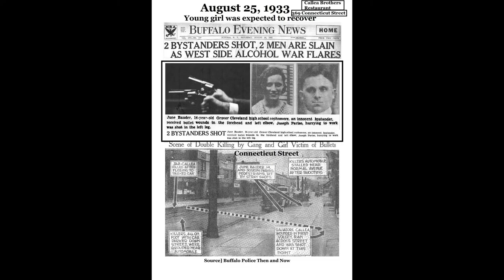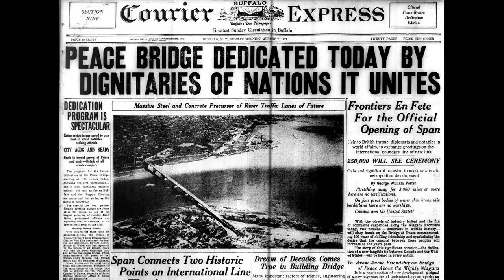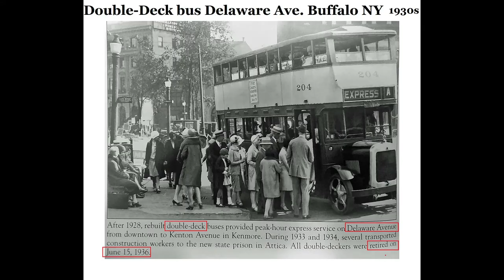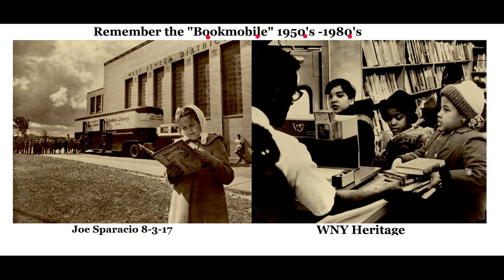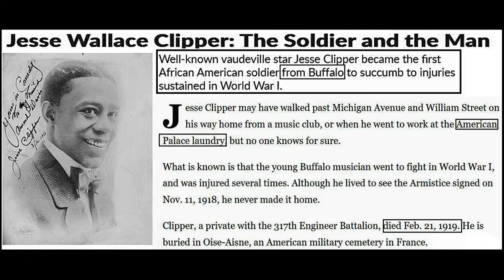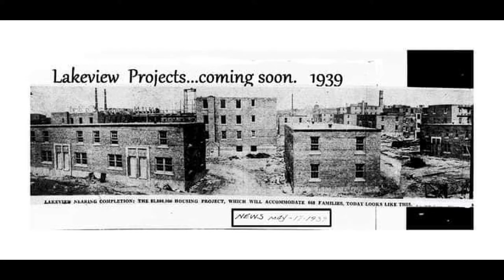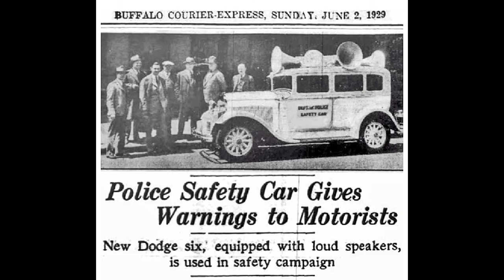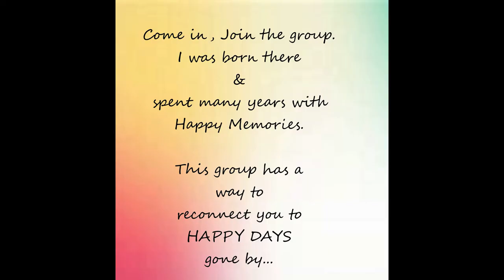I AM A PRODUCT OF THE WEST SIDE OF BUFFALO, N Y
Our childhoods were spent on Buffalo's West Side. Missing the life that was, this group brings me back to the entire history of our Great City, BUFFALO, NY.